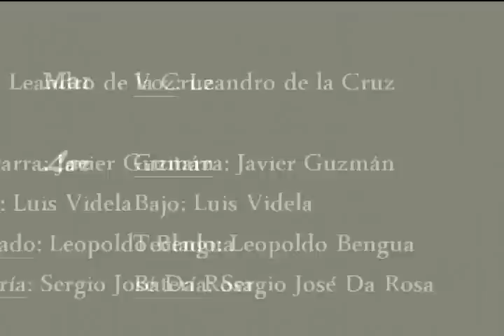"LOS ROMANTICOS ANGELES NEGROS" LEANDRO DE LA CRUZ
GRANDES EXITOS "LOS ANGELES NEGROS " LEANDRO DE LA CRUZ
2013- DEBUT Y DESPEDIDA- Y VOLVERE